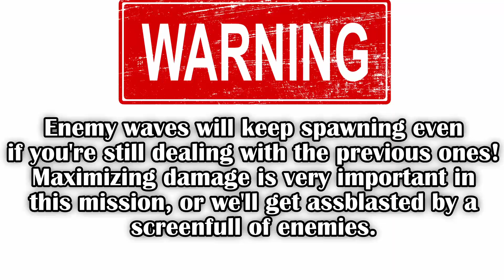Escort the Weaponized Mining Ship - How to get S Rank - Armored Core 6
I consider this mission to be one of the top 3 most toxic ones in the game, so I hope this video will help out someone who's struggling to clear it and/or get S rank.

Song: Abstract Electronic For Drift by Alexi Action (No Copyight Music)

0:00 Intro
1:44 full mission